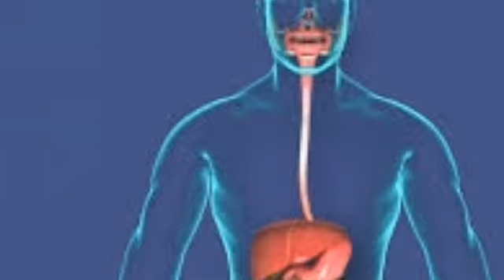(Byngan Ky Fayaed)بینگن کے فوائد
hi friends.

آم کے فائدے۔

کدو کے فائدے۔

جامن کے فوائد

آڑوکےفوائد۔

جامن کے فوائد

فالسہ کے فوائد۔